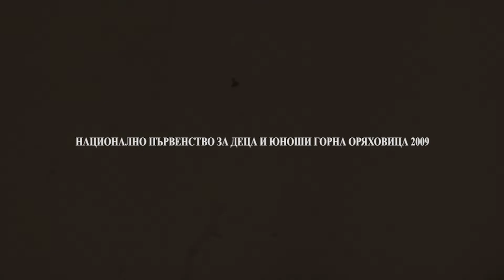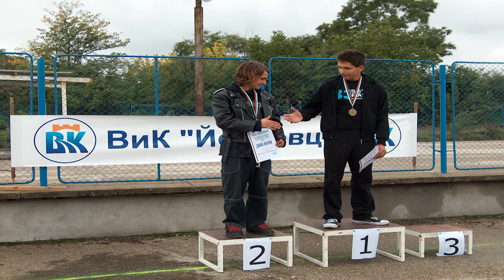НАЦИОНАЛНО ПЪРВЕНСТВО ЗА ДЕЦА И ЮНОШИ ГОРНА ОРЯХОВИЦА 2009